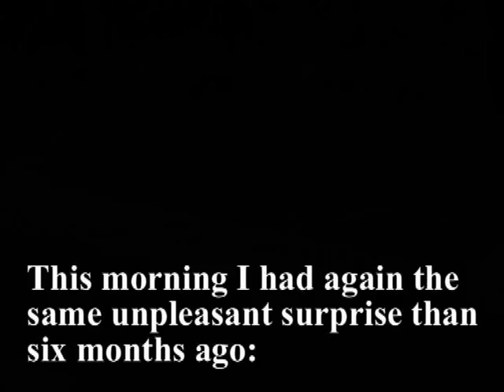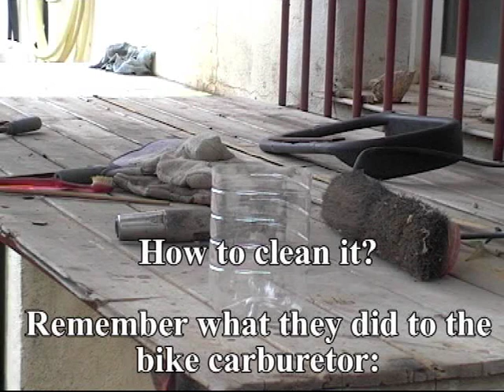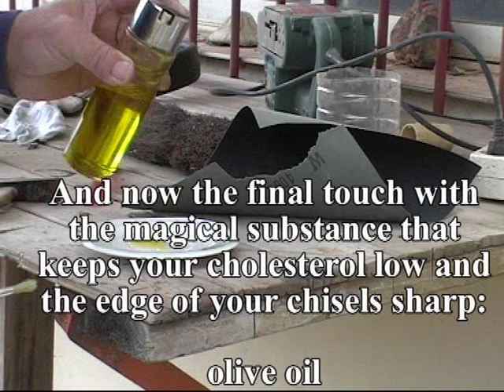Disassembling the Air Hammer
My air hammer got stuck and refused to work any longer. It was not easy to open it; you then see 3 pieces of metal drilled with channels and wormholes. Clean, rinse and oil it until you hear its lovely music again.